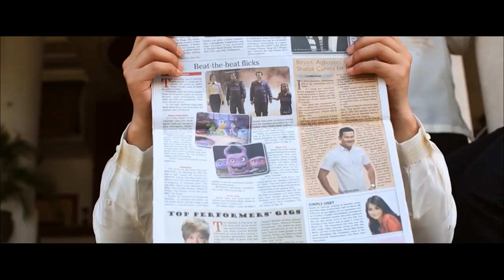JARED AND VIVER WEDDING SDE HD